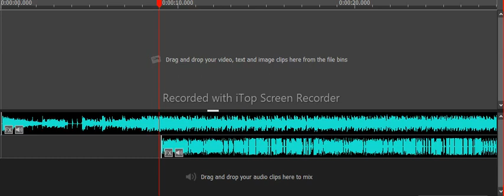Me when im trying to make a genocide mash up but idk where is the correct place for the vocals